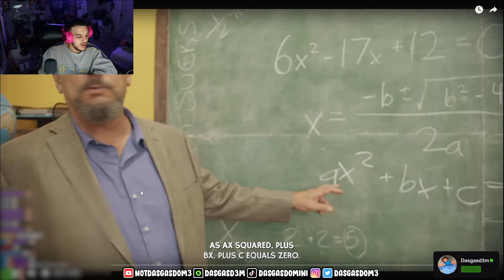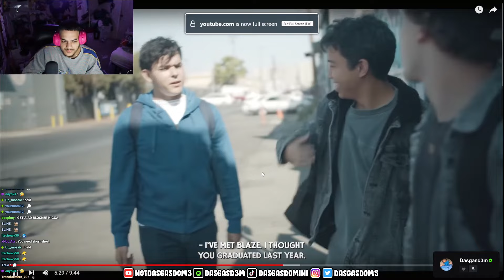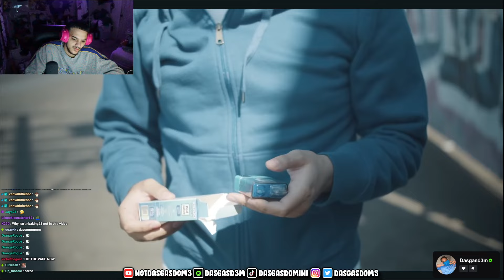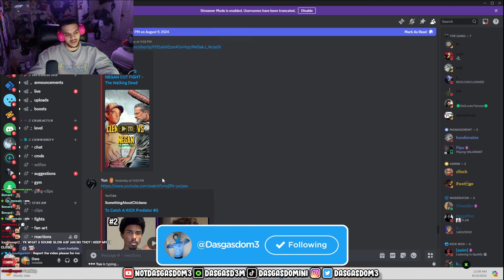Tomorrow's Teachings Just Made Me UNCOMFORTABLE..